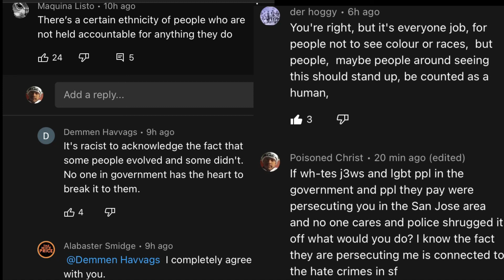Organized hate campaigns in society n the lack of Humanity in regards to gangstalking gov harassment